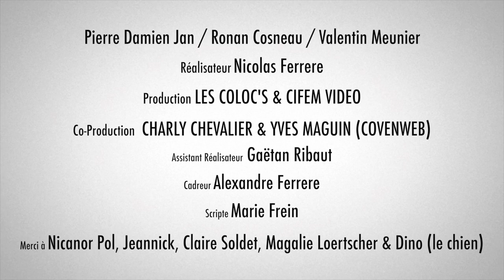A La Recherche D'Un Colocataire - Les Coloc's #7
Septième clip de la chaîne des Coloc's : "A La Recherche D'Un Colocataire"